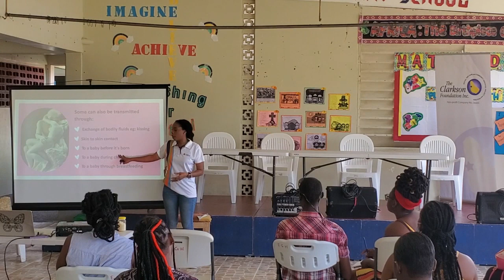Parent Education and Personal development Programme - Session 8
Clarkson Foundation Inc. - Parent Education and Personal development Programme - Session 8